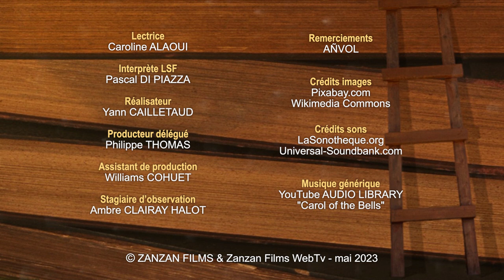LA LÉGENDE DE SAINT JULIEN L’HOSPITALIER de Gustave Flaubert - 2ème partie (livre audio, LSF, STFR)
Au Moyen Âge, ne valait-il pas mieux de naître, seigneur, que manant ? Probablement, que oui. Sauf, si la naissance, s’accompagnait de deux prophéties, distinctes. Alors, quel est le chemin ? Peut-on échapper à sa destinée ?...

L’écriture du recueil «Trois contes », publié en un seul volume en 1877, comporte trois nouvelles.  L’idée du conte hagiographique « La Légende de saint-Julien l’Hospitalier », lui serait venue, notamment, en 1844, après la visite de la cathédrale de Rouen et la découverte de vitraux représentant la légende de Julien l'Hospitalier.

Gustave FLAUBERT naît à Rouen le 12 décembre 1821 alors que le courant littéraire « romantique » connaît en France, son apogée. De son enfance passée dans le giron de son  père, médecin-chef à l’Hôtel Dieu de Rouen, Flaubert développera une acuité quasi chirurgicale pour l’observation des comportements humains. Très tôt attiré par les lettres, il suit néanmoins dès 1841, à Paris, des études de droit dont il s’éloigne vite. Il rencontre Victor Hugo, se lie d’amitié avec Maxime Du Camp avant qu’une crise d’épilepsie, probablement, le contraint en 1844 à se retirer à Croisset, près de Rouen. Il ne quittera désormais sa villégiature que ponctuellement ou pour quelques voyages (Bretagne, Italie, Orient, par exemple) que son imagination saura fructifier. On lui connaît des amitiés fortes avec  les esprits de son temps : L. Bouilhet, T. Gautier, Georges Sand, A. Daudet, les Goncourt, G. de Maupassant, Sainte-Beuve, Baudelaire, pour ne citer qu’eux. Et deux grandes passions amoureuses : celle – à sens unique - pour Mme Schlésinger, que l’on devine dans son roman L'Éducation sentimentale (1869) ; et celle, agitée, de 1846 à 1855, à l’égard de la poétesse Louise Colet, avec laquelle il entretient, également, une correspondance épistolaire conséquente.  Madame Bovary, paraît en recueil  au mois d’avril 1857 et est aussitôt l’objet d’un procès retentissant pour atteinte aux bonnes mœurs. Il est acquitté grâce à son entregent… Flaubert construit le « socle » de ses romans, par une documentation extraordinaire : enquêtes minutieuses, lectures érudites, observations aiguës et rigueur historique. La quête de (sa) vérité, s’illustre par la perfection du style : « plus l’expression se rapproche de la pensée, plus le mot colle dessus, et plus c’est beau ». Ainsi, la Beauté, se substitue à tout jugement moral de l’écrivain…
Flaubert meurt le 8 mai 1880, en sa demeure du Croisset.

Lectrice : Caroline ALAOUI
Interprète LSF : Pascal DI PIAZZA
Réalisateur : Yann CAILLETAUD
Producteur : Philippe THOMAS
Assistant de production : Williams COHUET
Stagiaire d'observation : Ambre CLAIRAY HALOT
Remerciements : AÑVOL
Crédits images : Pixabay.com - Wikimedia Commons
Crédits sons : LaSonotheque.org, Universal-Soundbank.com

© ZANZAN FILMS & Zanzan Films WebTv - mai 2023